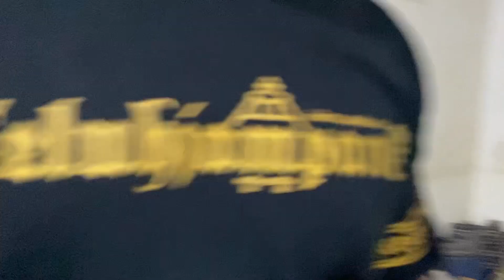BERANGKAT KE PURWODADI NYUMBANG DE POR YANG LAGI HAJATAN